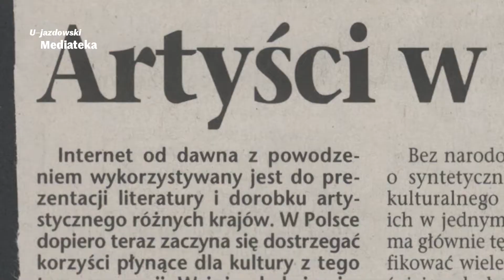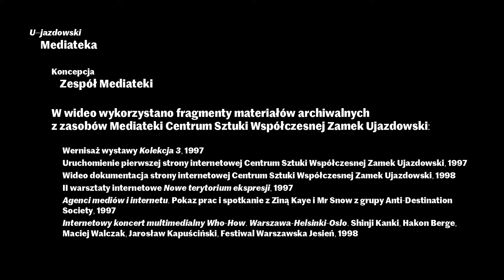Pionierski portal sztuki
Pionierski portal sztuki.Kolejny spot Mediateki Centrum Sztuki Współczesnej Zamku Ujazdowskiego jest dedykowany historii pierwszego portalu sztuki w Polsce, uruchomionego już w lutym 1995 r. ! Impresyjna witualna podróż przenosi widzów do czasów pierwszych stron internetowych, a także przypomina o fenomenalnym koncercie online zrealizowanym w 1998 roku, synchronicznie w trzech miastach: Warszawie, Oslo i Helsinkach.

© U–jazdowski 2022